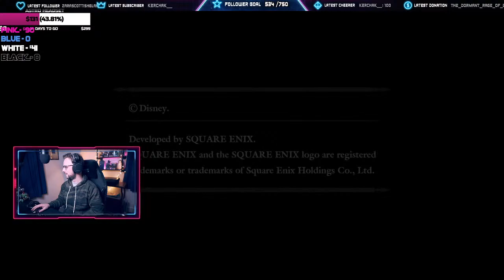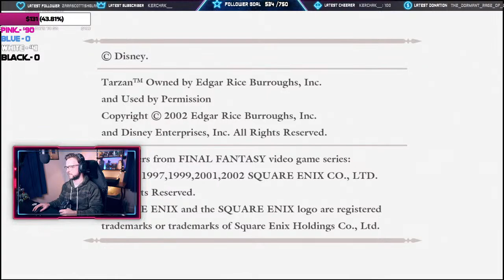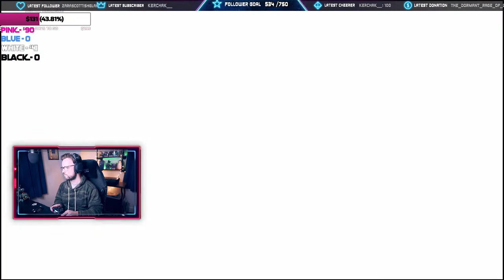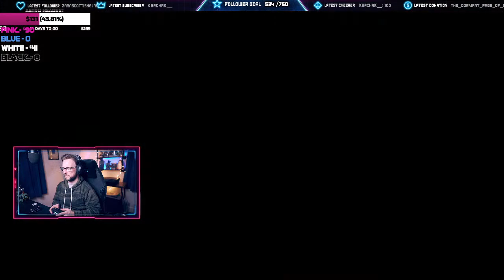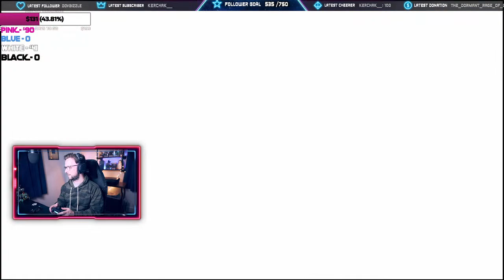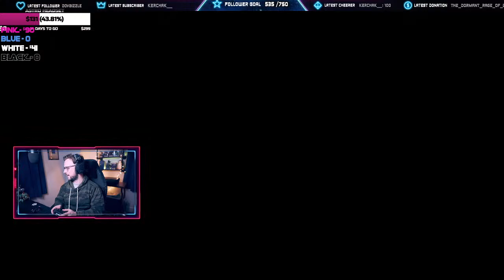Kingdom Hearts Blind Let's Play - Part 1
Kingdom Hearts 1.5 Remix is the first game in the Kingdom Hearts series developed and published by Square Enix (formerly Square Co., LTD) for PlayStation 2 and directed by Tetsuya Nomura. This action RPG game began as a collaboration between Square and Disney Interactive Studios and feature a cast of Disney voice actors. The game was very well-received for mixing action and RPG gameplay elements and for incorporating Disney, Final Fantasy, and the game's own original characters.

The game revolves around a fourteen-year old boy named Sora and details his adventures after his home-world is destroyed by sinister creatures known as the Heartless. It follows his attempts to restore his world and reunite with his friends, and in the process, he meets many characters from classic Disney films and from the Final Fantasy video game series. The main theme song for the game is "Simple and Clean", performed by Utada Hikaru.

If you're interested in joining a really awesome community, I stream over on Twitch.tv @
You can also find me over on all these other great social media platforms:
Don't forget to check out the latest Blizzard Entertainment centric podcast, It's Always Sunny In Stormwind.